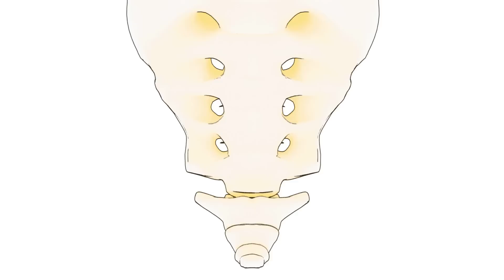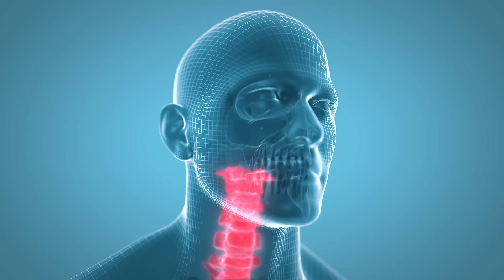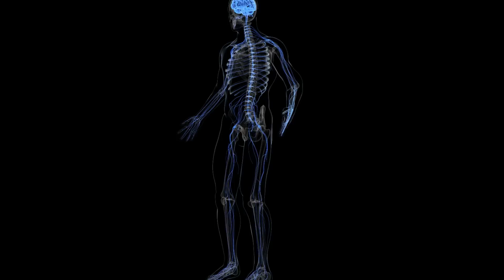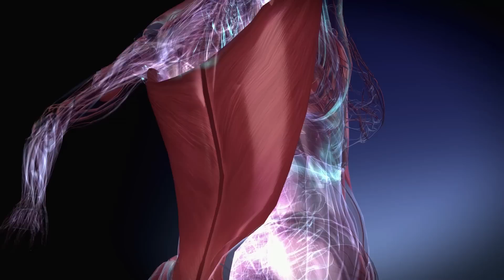Что Произойдет с Телом, Если Висеть на Турнике Каждый день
В этом  этом видео мы расскажем о том, что произойдет с вашим телом если висеть на турнике каждый день.

➤➤➤ВНИМАНИЕ!